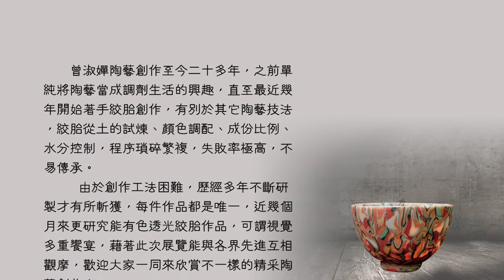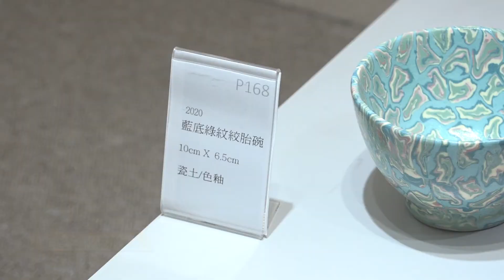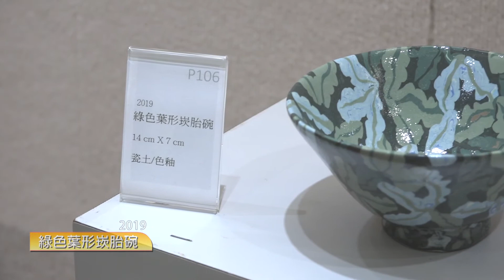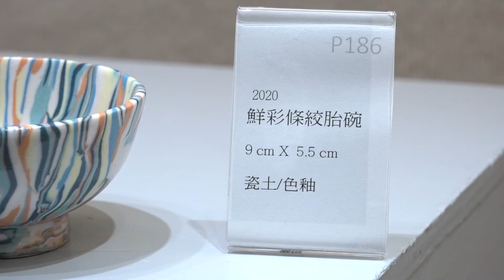有光有色- 曾淑嬋絞胎陶藝創作展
曾淑嬋陶藝創作至今二十多年，之前單純將陶藝當成調劑生活的興趣，直至最近幾年開始著手絞胎創作，有別於其它陶藝技法，絞胎從土的試煉、顏色調配、成份比例、水分控制，程序瑣碎繁複，失敗率極高，不易傳承。
由於創作工法困難，歷經多年不斷研製才有所斬獲，毎件作品都是唯一，近幾個月來更研究能有色透光絞胎作品，可謂視覺多重饗宴，藉著此次展覽能與各界先進互相觀摩之外，謹此真誠敬邀蒞臨參觀指教！